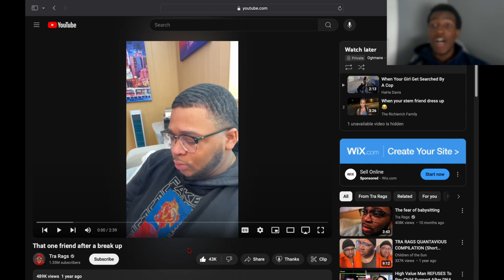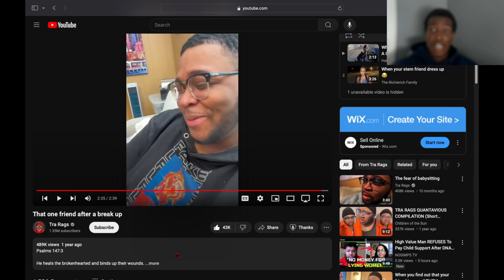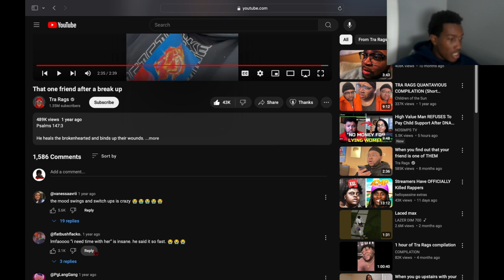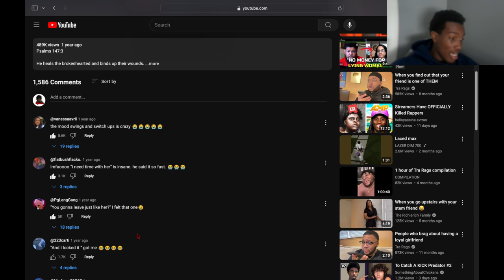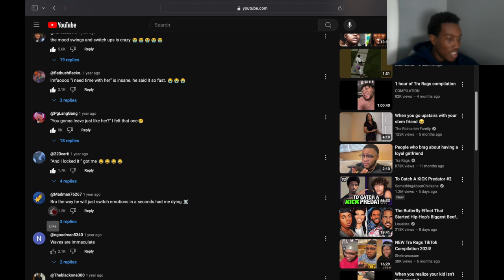Reacting To That One Friend After A Break Up...All Over The Place 🤦🏾‍♂️😭